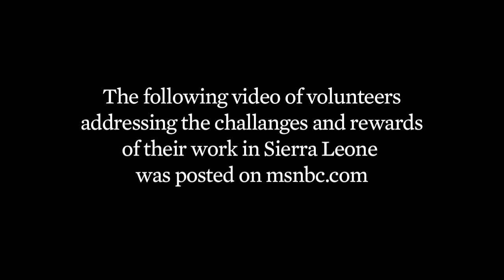In Their Own Words - Peace Corps Volunteers Share About Their Work in Sierra Leone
MSNBC.com featured this video of Peace Corps Volunteers discussing the challenges and rewards of their work in Sierra Leone.